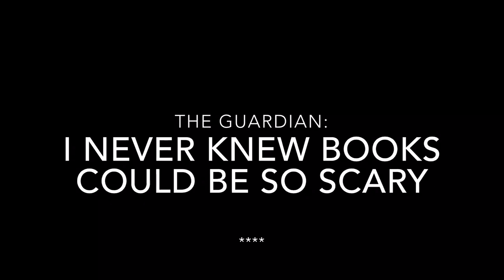If librarian of the year was a horror trailer